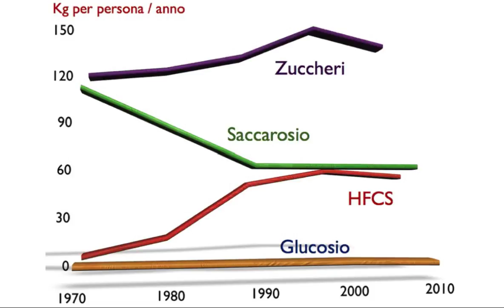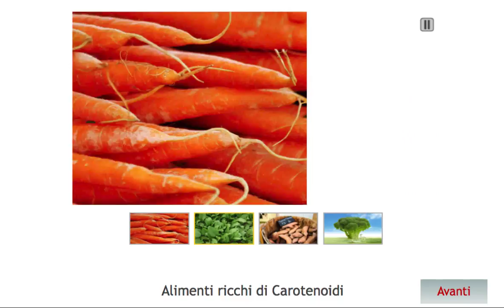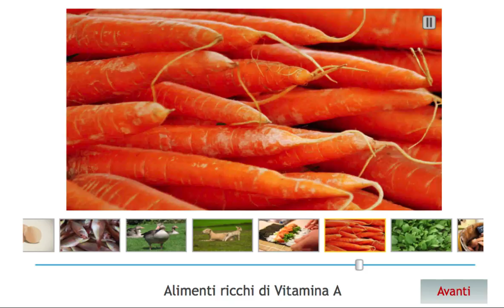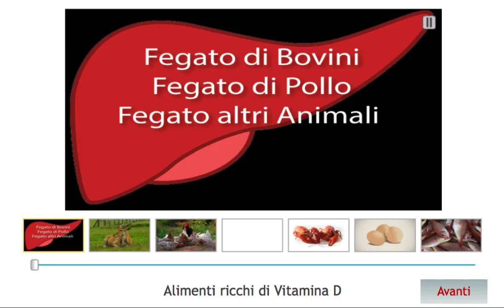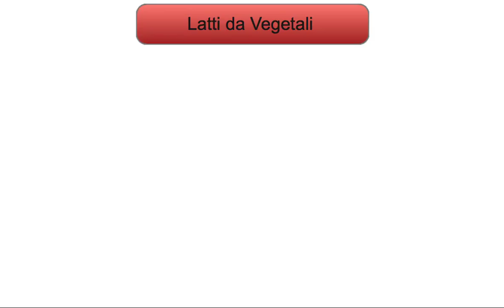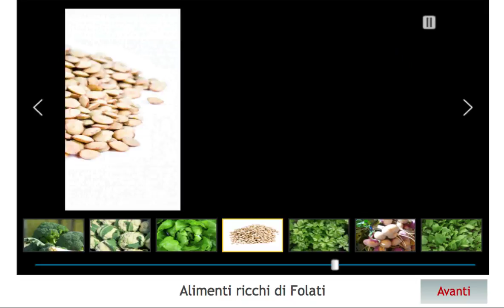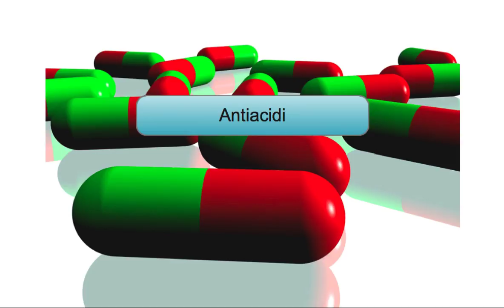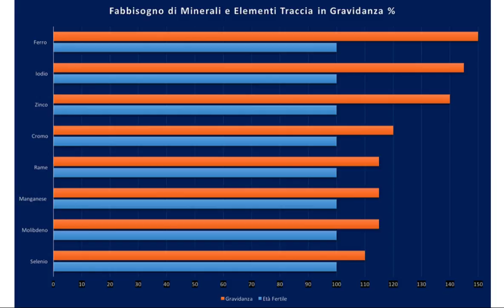11 Nutrizione in Gravidanza 3